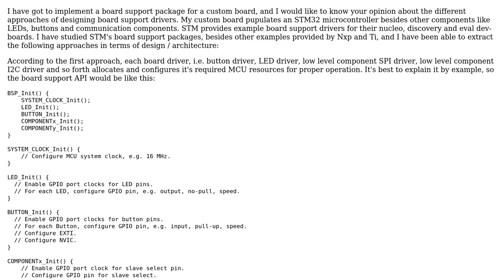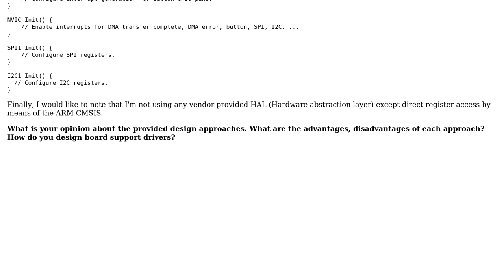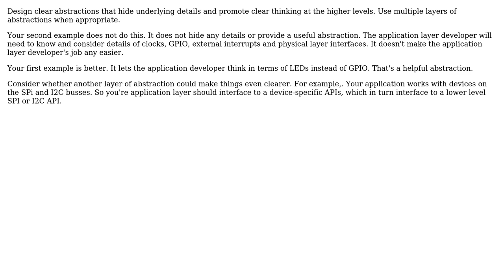Board support driver for custom board - API design - MCU resource configuration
Software Engineering: Board support driver for custom board - API design - MCU resource configuration

With thanks & praise to God, and with thanks to the many people who have made this project possible! You are responsible for your own actions.